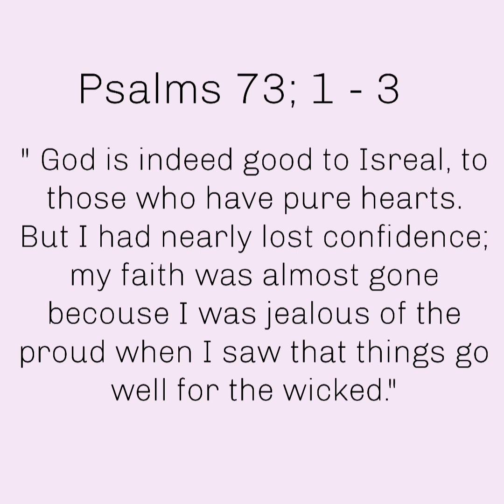Reading Psalms 73; 1-3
The Goodnews Translation

Psalms 73:1-3
[1]God is indeed good to Israel, to those who have pure hearts.
[2]But I had nearly lost confidence;  my faith was almost gone
[3]because I was jealous of the proud  when I saw that things go well for the wicked.

My understanding:
Keep your eye fixed on God and be obedient, his kingdom is worthy!